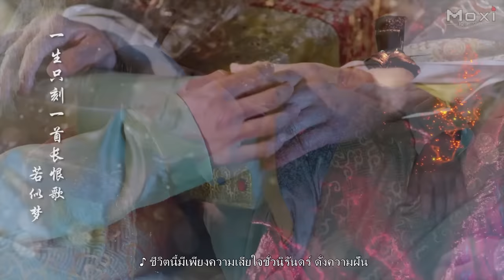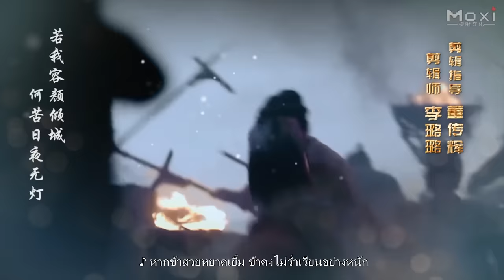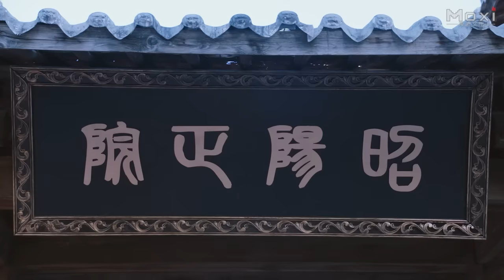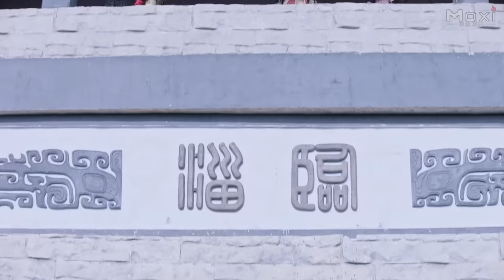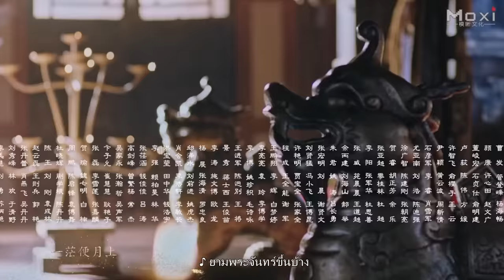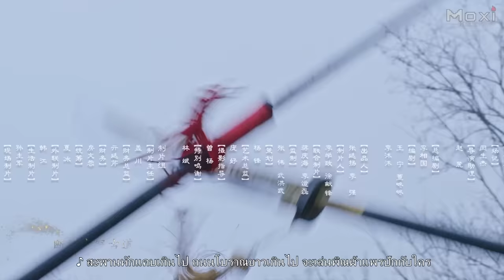หนังเต็มเรื่อง | มเหสีขี้เหร่ จงอู๋เยี่ยน 4 | ซีรี่ส์ประวัติศาสตร์จีน โรแมนติกคอมเมดี้ | พากย์ไทย HD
ผู้จัดจำหน่าย: Golden Shield TV, Dream Film.
ผู้ผลิต: Li Xuezheng, Xu Xianfeng.
กำกับ: Li Xiangguo.
ผู้เขียนบท: Li Xiangguo, Wang Ning, Dong Dongdong.
นักแสดงนำ: Hao Wenting, Gao Haicheng, Wu Hongyan, Yan Lifei, Zheng Long, Zhao Jinsheng, Li Xuezheng.
ประเภท: หนัง ซีรีส์จีน โรแมนติก คอมเมดี้ ้

ลิงค์ของช่องของเรา:
1, Q1Q2 ช่องภาพยนตร์อย่างเป็นทางการ: